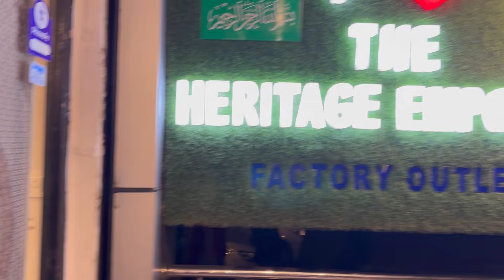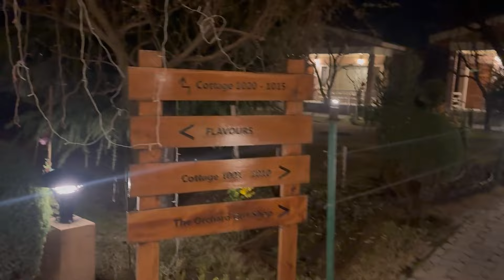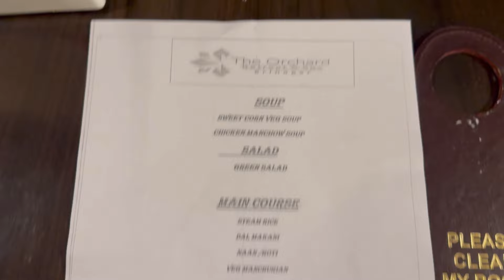Winter Wonderland: Mesmerizing Gulmarg Snowscape - A Snowy Spectacle Unveiled!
Gulmarg Snow ❄️ Gondola ride phase-1&2🚠 Kashmir day -2

Step into the enchanting winter wonderland of Gulmarg as we unveil the mesmerizing snowscape, showcasing the beauty of snow-covered peaks, skiing paradise, and the snowy spectacle that defines Gulmarg in all its frozen glory! ❄️🏔️ This video captures the magic of Gulmarg during the snowfall, highlighting the winter sports paradise, enchanting landscapes, and the delight of experiencing Gulmarg under a blanket of snow. Whether you're a snow sports enthusiast or dreaming of a snowy escape, this video promises a visual journey into the snowy haven of Gulmarg. ⛷️🌨️